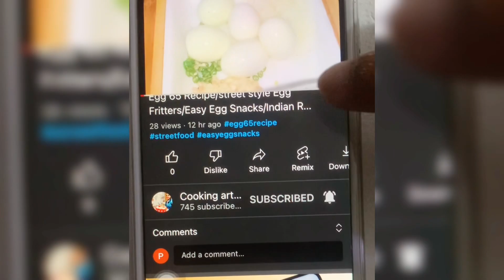Simple Lunch ලංකාවේ විදියට🇱🇰/Sri Lanka style lunch menu/Lunch Recipe/Sinhala Sri Lanka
Other recipe